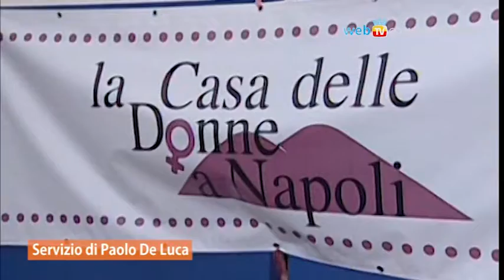E' nata la Casa delle Donne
Uno spazio per le donne dove vince l'associazionismo e la solidarietà, nei locali dell'ex asilo Filangieri. La Casa delle donne è un'associazione di promozione sociale che ama definirsi "laica, apartitica, antisessista e antirazzista", formata da donne singole, gruppi associazioni e cooperative.